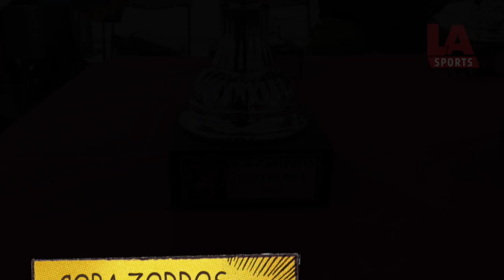Pumas Academy vs. Pumas Kickers en Copa Zorros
Pumas Academy Sub-10 doblegó a Pumas Kickers este domingo en la gran final de la Copa Zorros en Deleno, California, donde más de 55 equipos asistieron. Felicidades al entrenador Cristian Molina y al director de la academia José Luis Serna por tremenda labor con estos niños. Felicidades también a Pumas Kickers por el gran torneo.
Agradecemos a los organizadores del torneo por invitarnos a ser parte del evento. Favor de compartir el video para apoyar el futbol local.